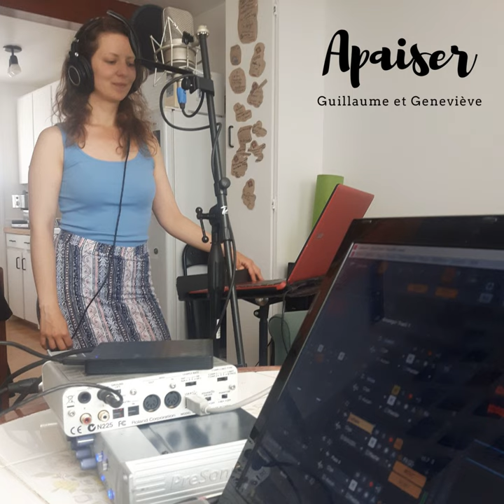Apprécier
Apprécier · Guillaume & Geneviève

Apaiser

Main  Artist: Guillaume & Geneviève
Author: Geneviève Blais